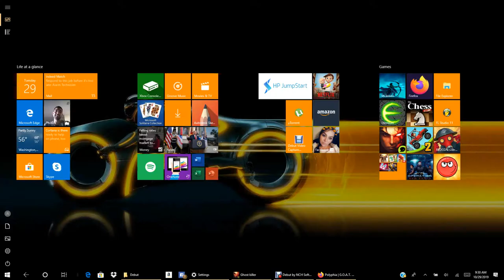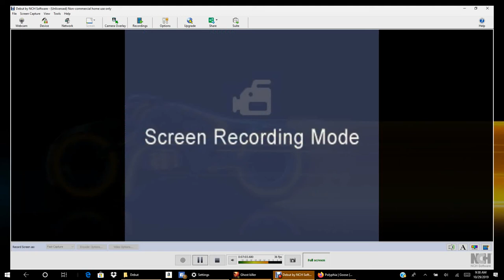Ghost Killer\ G.O.A.T.- Polyphia